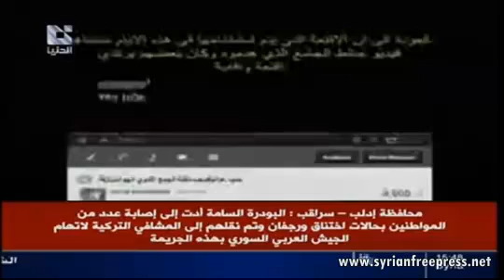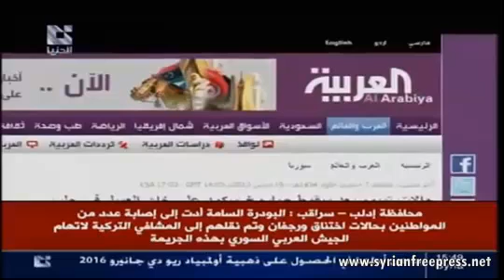30_04_2013 ~ Syria News ~ HD ~ Alddounia Arabic ~ Fake Chemical Weapons Propaganda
30_04_2013 ~ Syria News ARABIC ~ HD (High Definition)
Alddounia Arabic ~ Fake Chemical Weapons Propaganda
... ... ...and associated web spaces... ... ...